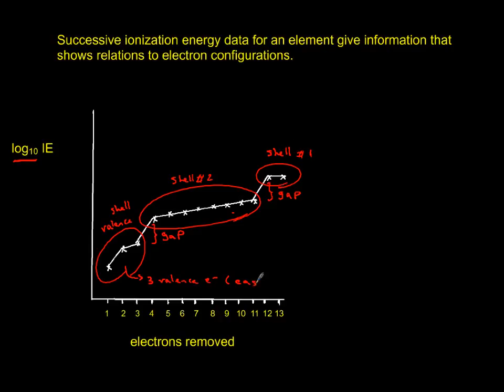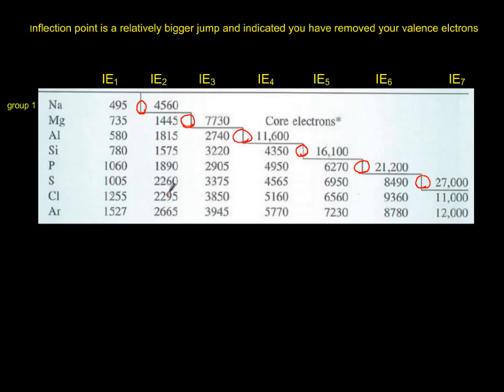successive ionization energies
Tutorials of selected topics of IBH chemistry.